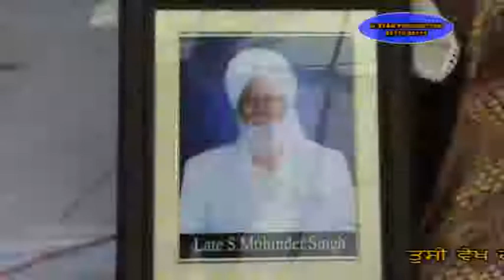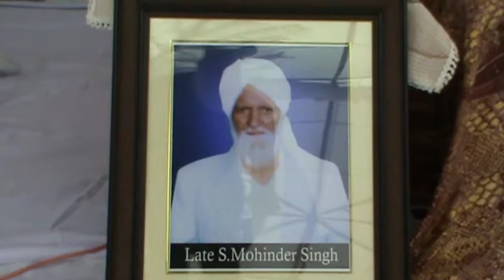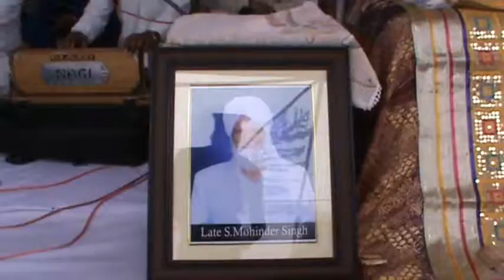18 05 20 Mahinder Singh . Gurdasarpur 01